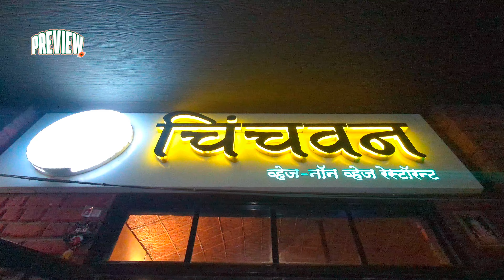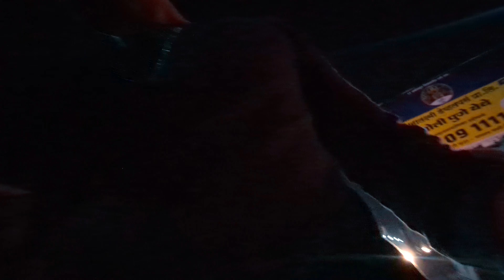अशी आमची Double Date in चिंचवन | 30 Days challenge Day 19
🤗🤗🤗 Welcome 🤗🤗🤗

Follow the Shruti Deepak Wagh YT Channel channel on WhatsApp for exclusive insights